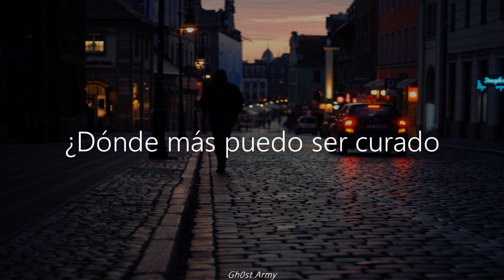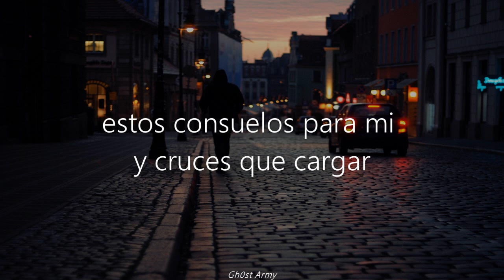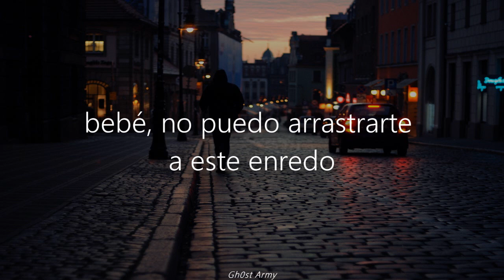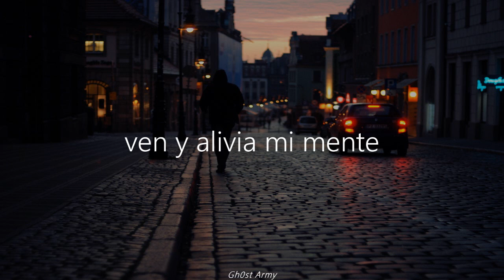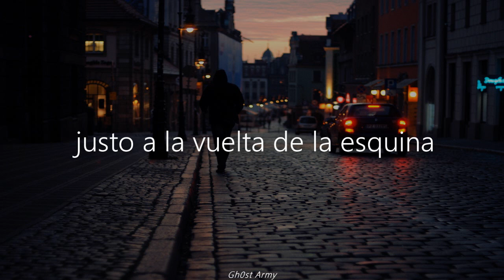Just Around the Corner; Cock Robin [traducida al español]